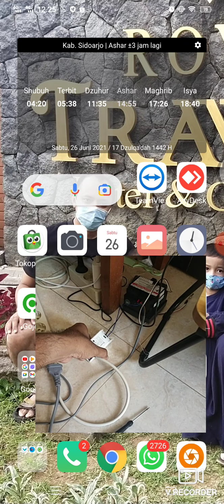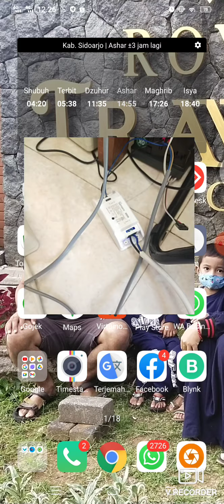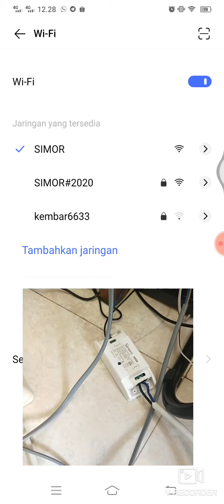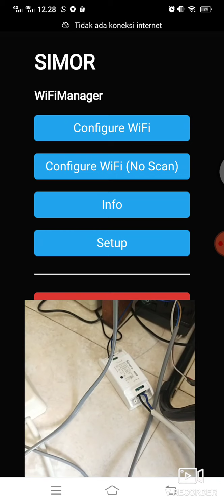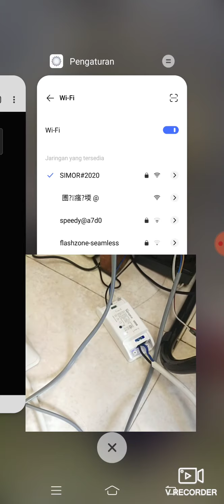control sonoff via blynk - edit token via wifi manager